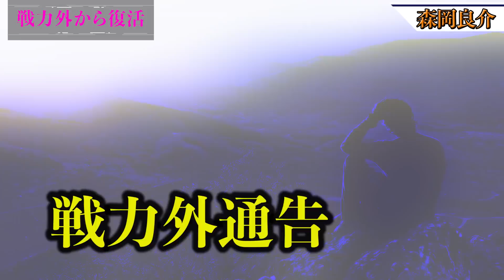【大逆転】戦力外から復活を果たした男たちの生き様が凄すぎる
今回は戦力外から復活した選手4名を紹介します。

・【貧窮】過酷すぎる幼少期を過ごした選手4人の生い立ちが壮絶すぎる・・・

・【炎上】舐めた行動をとって球団を騒がせた助っ人外国人選手がヤバすぎる・・・

・【最強】1年目からエグい成績を叩き出した松坂・清原・長嶋・立浪がヤバイ！